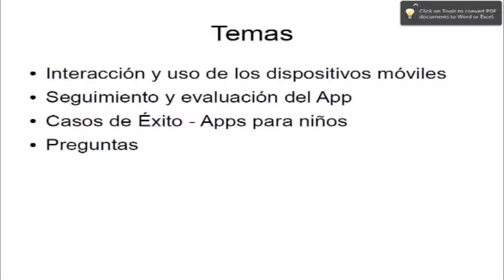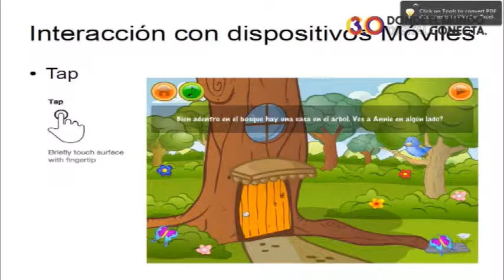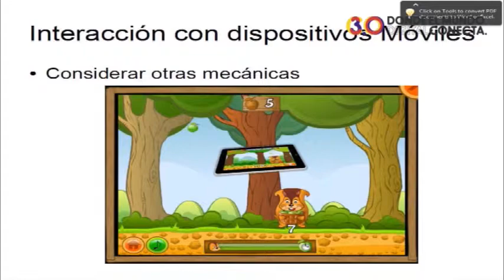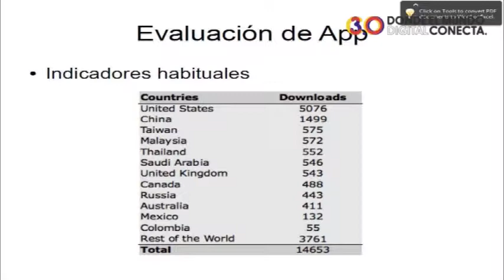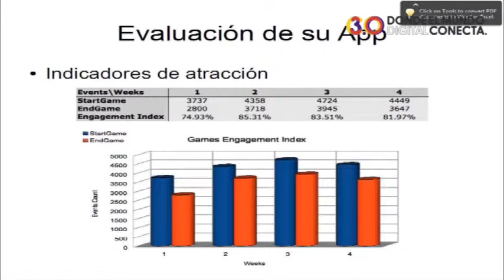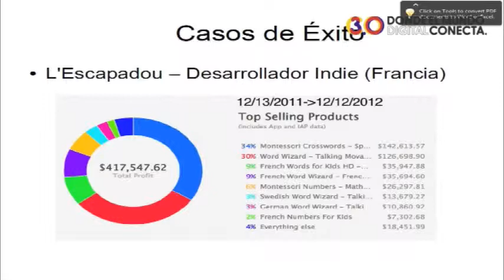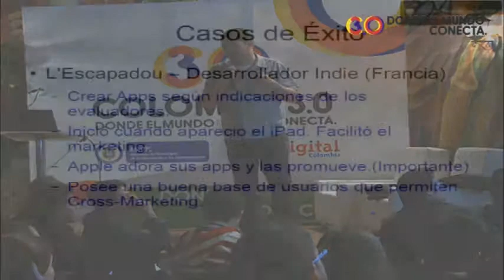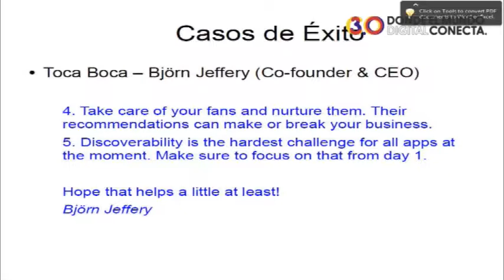Aplicaciones Móviles - Michael Martínez - Desarrollo de Aplicaciones Móviles para Niños